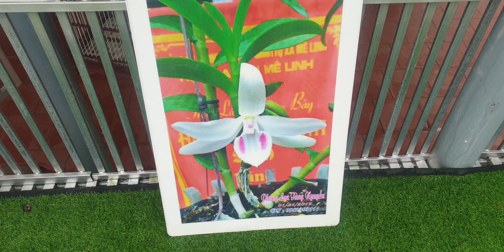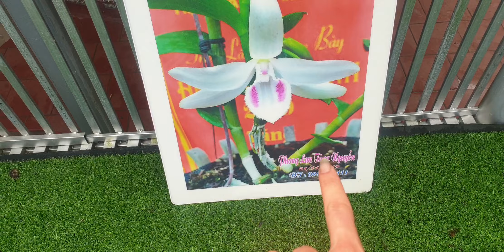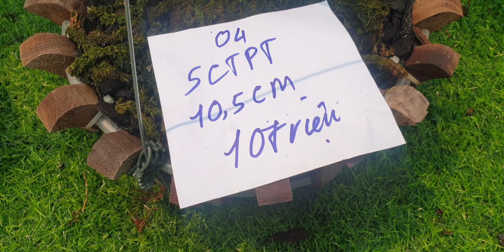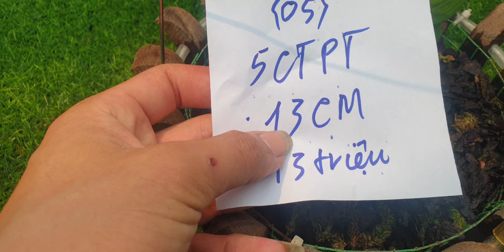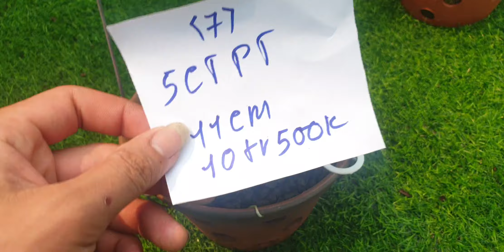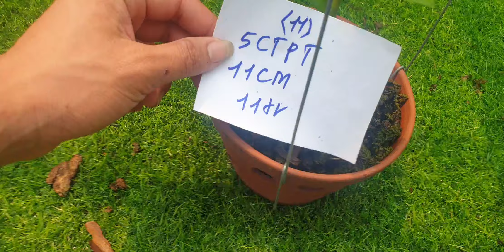Chia sẻ ki 5 cánh trắng phú thọ. 0982.418.124 e tùng đã hết cảm on mn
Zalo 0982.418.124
Thúy quỳnh 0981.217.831 phân thuốc